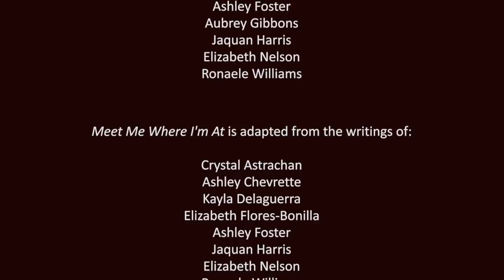DCF-YAB: Meet Me Where I'm At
Meet Me Where I’m At - Intro

Working in collaboration, members of Connecticut’s DCF Youth Advisory Board speak in their own words directly to current/prospective foster and adoptive parents. Our youth advocates implore foster and adoptive parents, to “teach me through your actions that I deserve to be cared about and treated well.”

“You have this gift, share it with us.”

“I am not asking you to solve all of my problems, just make sure I don't have to face my problems alone.”

“I’m asking you to meet me where I’m at.”